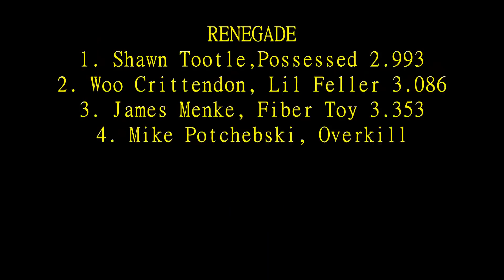THUNDER VALLEY - SUPERSTOCK, PROSTOCK & RENEGADE MRI/FTI 2012 Series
MRA Superstocks, Prostocks and Rengades are slinging some dirt in the side by side dirt drags held at Thunder Valley Motorplex in Neeses, SC.  The MRA/FTI racing series is in high gear during the 3rd stop in the 2012 schedule.